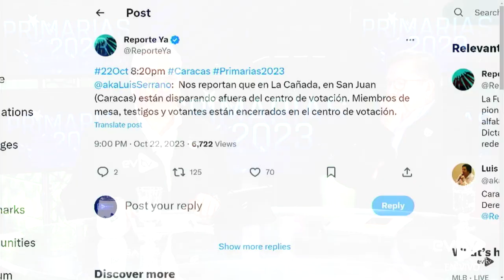La falla de Cantv NO afecta el retraso del Conteo de Primarias2023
En participación en @evtvmiami aclaramos que la falla que asotó a Cantv hoy tiene relación con el anuncio de resultados en las Primarias2023.